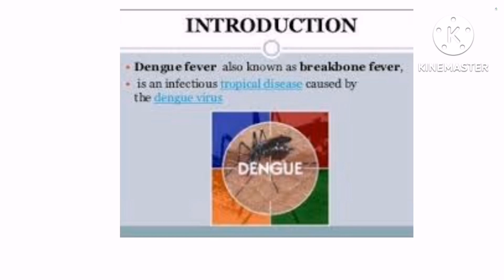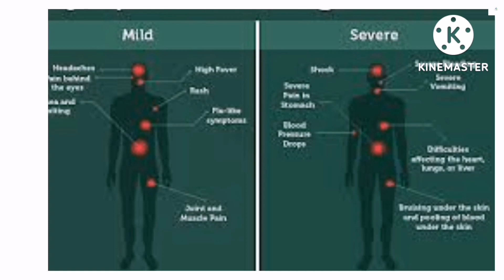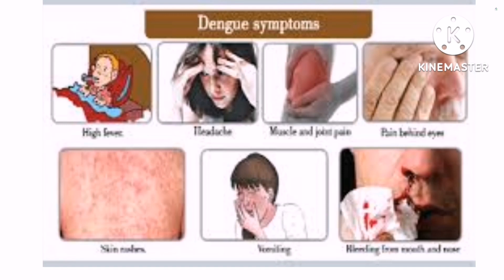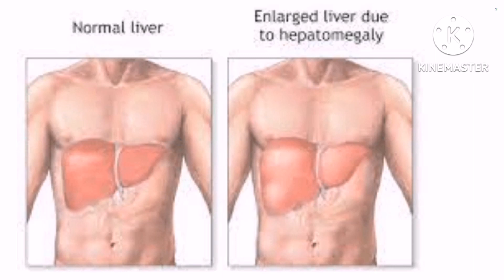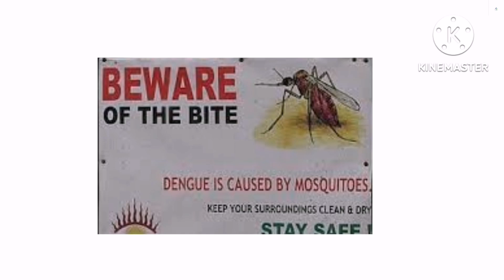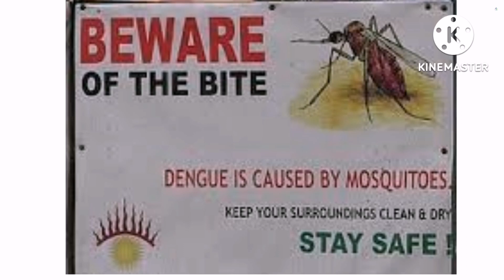DENGUE FEVER SYMPTOMS,COMPLICATIONS AND DIAGNOSIS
Tropics and Subtropics Disease-   Dengue Fever